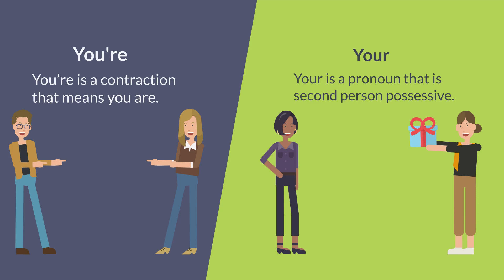Your vs you're